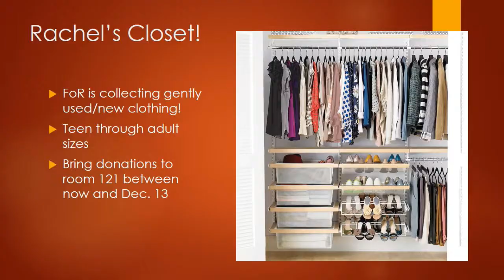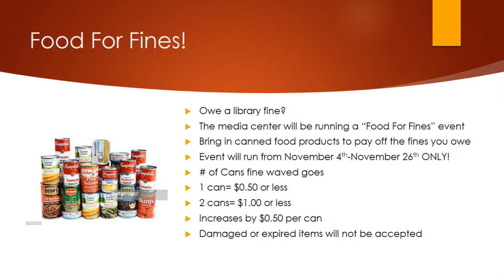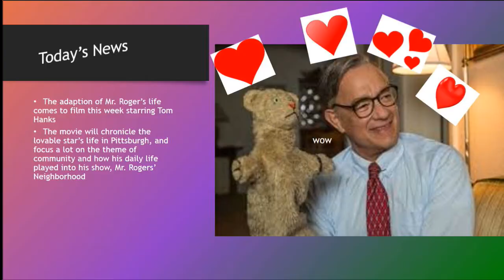2019 11 21